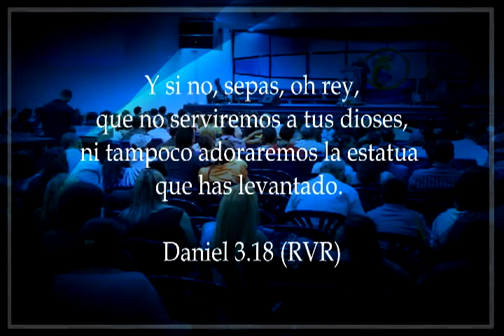El despertar de una generación - Líder José Acosta - Martes 26.09.2017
Te invitamos a estar conectados a través de todas nuestras redes para no perderte ninguna de nuestras novedades: